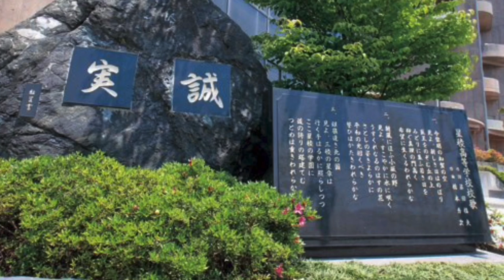星稜高校合唱部 「校歌」と「宿命」リモート合唱してみた。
吹奏楽部の皆さんのテレワーク演奏に心を動かされ、私たちも何か活動をしたい、歌をうたいたいということで、本校の校歌とOfficial髭男dismさんの「宿命」を混声３部合唱で歌おうということになりました！昨年はこの２曲とともに、野球部の皆さんから「諦めないことの大切さ」と「仲間と支え合うことで生まれる大きな力」を、試合を通して見せてもらったので、私たちの合唱に第101回全国高校野球選手権の写真を合わせて動画を作ってみました。この動画を多くの方に楽しんでもらえたらと思います。